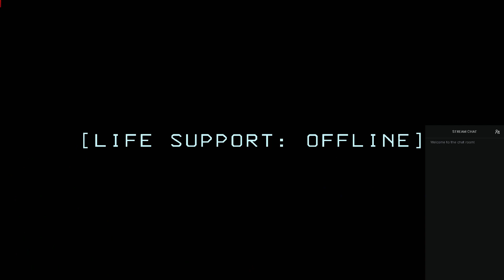This job isn't for the weak (Lethal Company)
Hope you enjoyed the video. The giveaway will end and winners will be selected on Christmas.
I love all of you and hope you all have a good Thanksgiving, Christmas, and Happy New Year ❤
I also stream on Twitch, if you want to join in and say hi, you are all welcome ❤